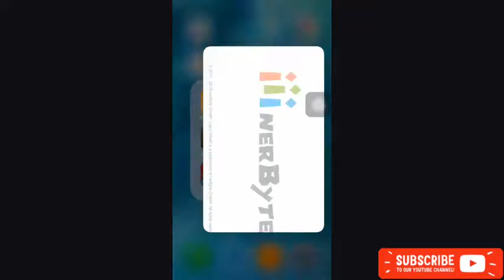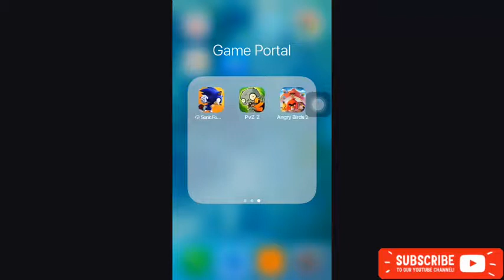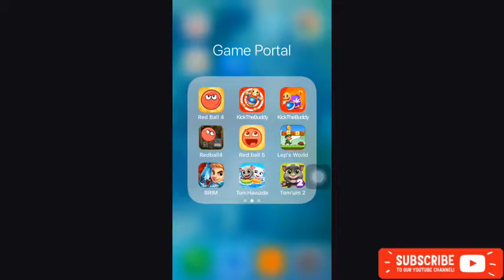redball, redball4,redball5, KitckTheBuddy, LepsWorld, Talking Tom, Plantes